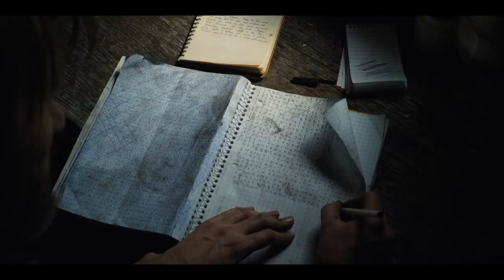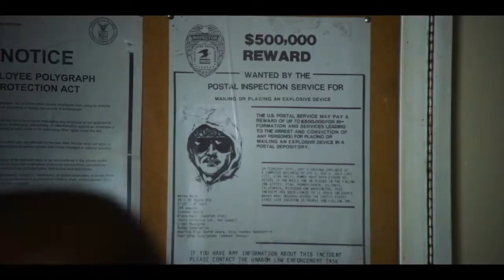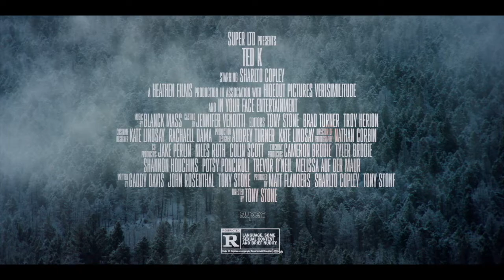INTERVIEW: Sharlto Copley AND Tony Stone Craft "Deep and Dynamic Tale” OF ‘TED K’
Apologies for my Microphone issues during the interview - so I basically cut out most of my Audio for this interview with 'TED K' director Tony Stone and actor/producer Sharlto Copley.

TED K hit theaters and On Demand on February 18, 2022.

0:00 - 'Ted K' trailer
2:08 - TedK interview with TonyStone and SharltoCopley

1. I co-host the CinemAddicts podcast with Anderson Cowan
2. My weekly podcast is Find Your Film, a program I host w/ Bruce Purkey & Eric Holmes
4. For exclusive Blu-ray/DVD giveaways and movie talk, join our CinemAddicts Facebook Group